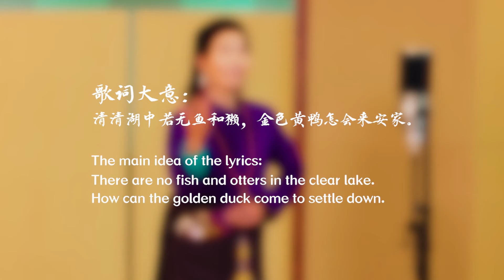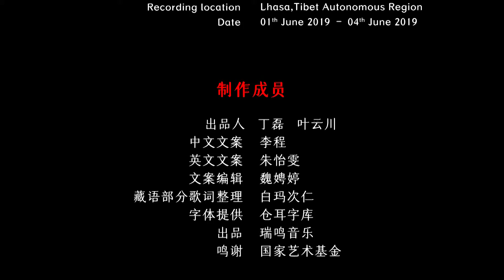Chinese Tibetan Ethinicity Folk Song - Sheep Farming Mountain Song 藏族民歌 《放羊山歌 . 鲁孜鲁》 中国音乐地图 听见西藏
民间歌曲 体裁：山歌 民族：藏族 地区：西藏芒康
Folk Song  Genre: Mountain Song  Ethinicity: The Tibetan Ethnic Group in China  Region: Mangkang, Tibet, China

演唱：扎西拉宗
Vocal: Zhaxi Lazong

40余个民族，680位民间音乐人，230种民间乐器，1300首民间音乐，2万张图片，100万中英文文字，搭建起“中国音乐地图”框架，绘就多民族传统音乐蓝图。